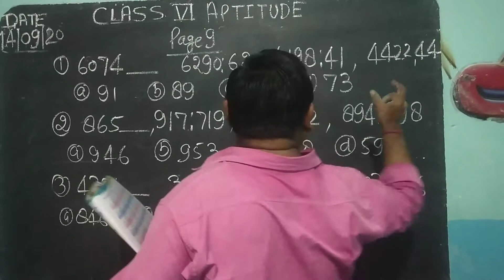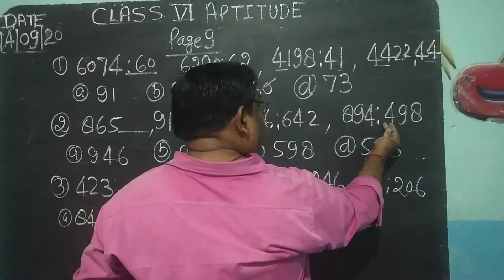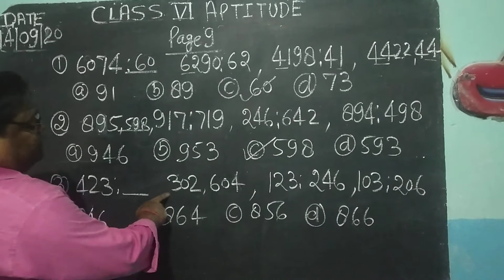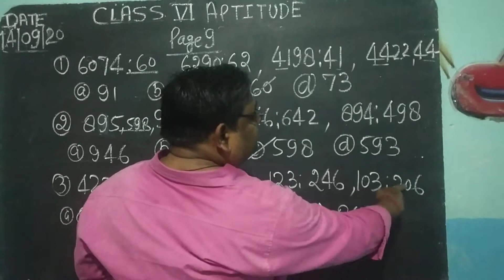class 6 aptitude page 9